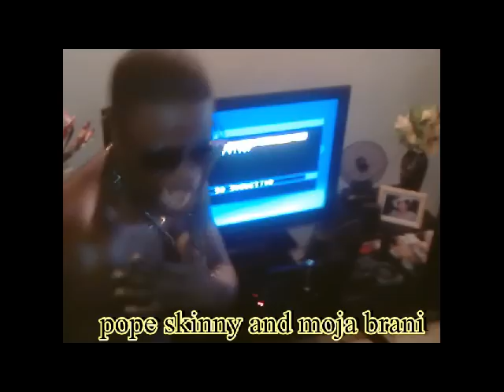POPE SKINNY'S STREET LIFE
POPE SKINNY
Pope Skinny is one of Ghana's best Hiplife / Hiphop Lyricist, a musician and radio presenter, the founder & originator of Akuapem Rap, the host of the award winning radio programme Kasa Hari Level.